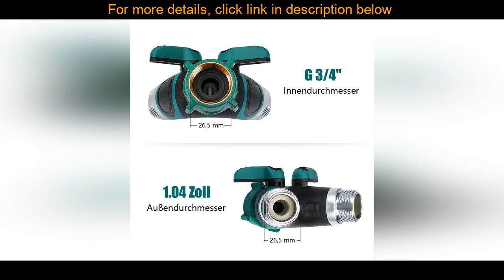Deal Y-shaped Watering Connector Distributor 2-Way Garden Plant Faucet Water Hose Splitter Irrigati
Y-shaped Watering Connector Distributor 2-Way Garden Plant Faucet Water Hose Splitter Irrigation Valve Outdoor Tap